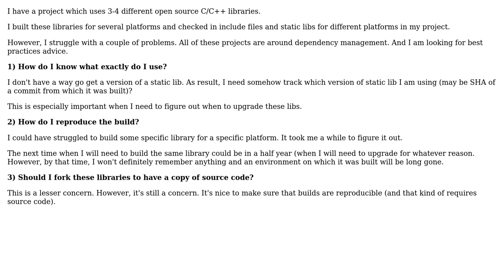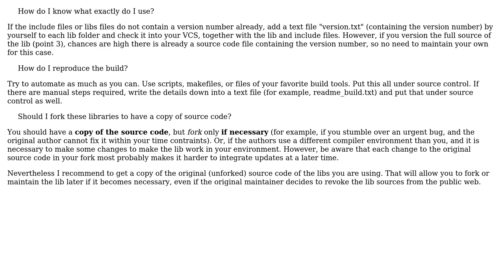Software Engineering: How to properly manage dependencies for C/C++ project? (2 Solutions!!)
Software Engineering: How to properly manage dependencies for C/C++ project?

With thanks & praise to God, and with thanks to the many people who have made this project possible! | Content (except music & images) licensed under CC BY-SA | Music | Images & others | With thanks to user Victor Ronin user Doc Brown user D. Jurcau and the Stack Exchange Network Trademarks are property of their respective owners. You are responsible for your own actions.